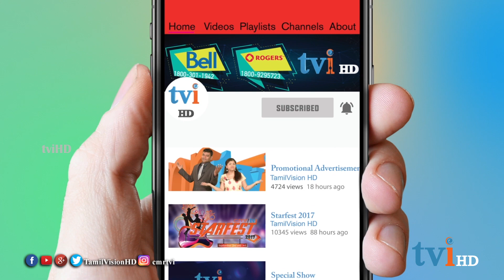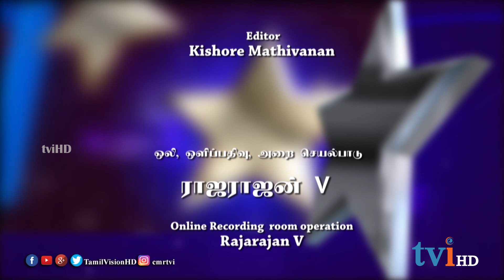tviHD Kalaikann | The Autograph | Episode 113 | கலைக்கண் | Mahalakshmi Iyer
பிரபல திரைப்பட பின்னணி பாடகி மஹாலக்ஷ்மி ஐயர்  உடன் ஒரு சந்திப்பு.

Kalaikann:The Autograph | May 06 ,2019 | Mahalakshmi Iyer |

Today's episode features about the interview with the playback singer Mahalakshmi Iyer.

tvi தொலைக்காட்சியின் "கலைக்கண் "